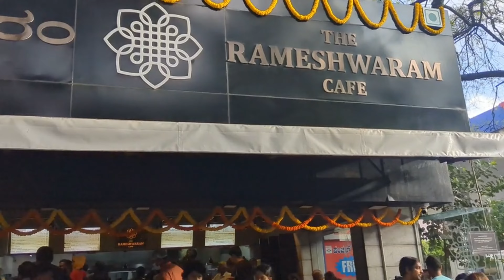"HONEST REVIEW" Middle class ಹುಡುಗ in Rameshwaram cafe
Hii Everyone..

Rameshwaram Cafe is known for its delicious South Indian food, especially its ghee podi idli and masala dosa.

cmcopys. com,  cmcopy